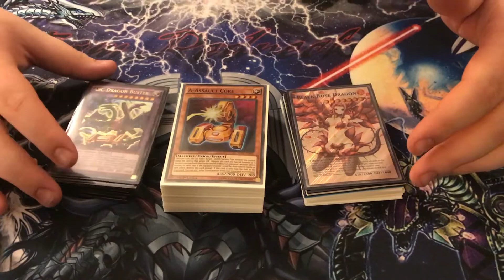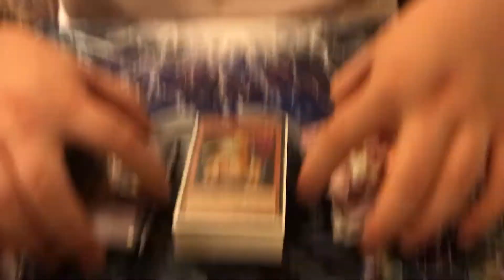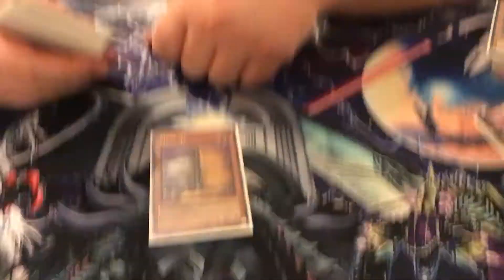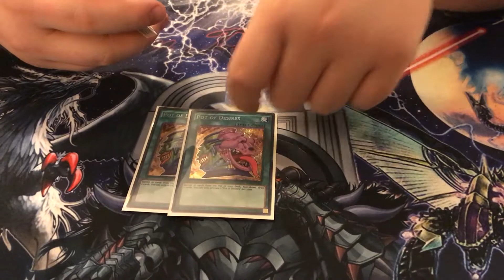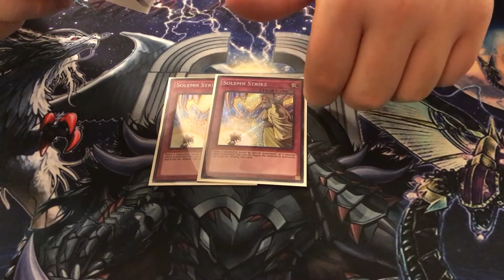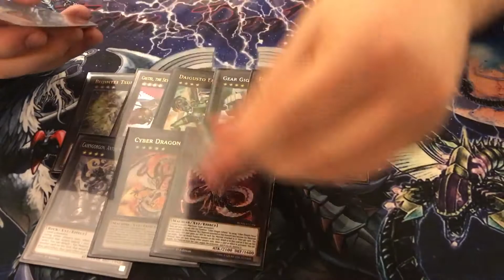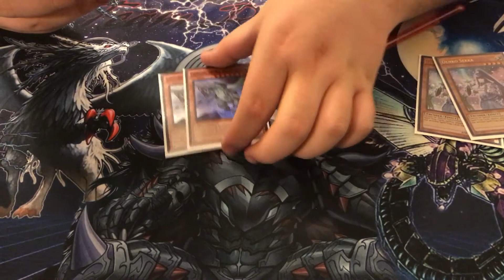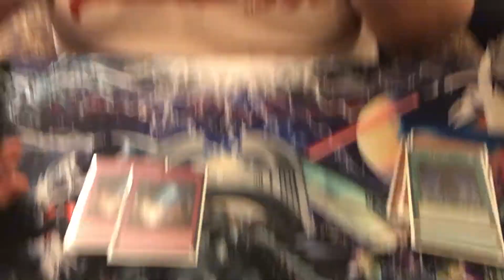January 2017 ABC Deck Profile!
My west Allis regional Deck Profile!